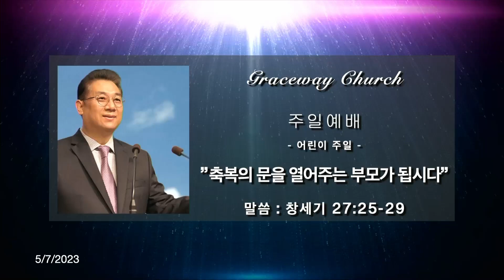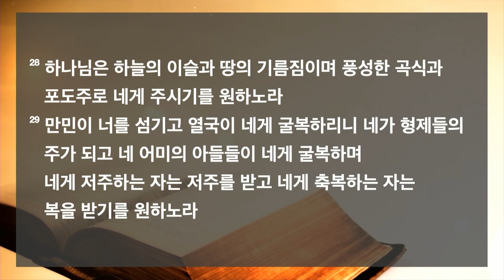은혜로교회 (토랜스) 주일예배 5.07.2023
"축복의 문을 열어주는 부모가 됩시다"
창세기 27:25~29
김경환  목사